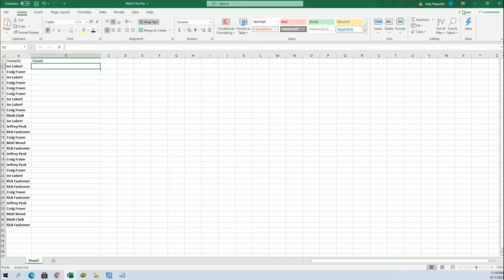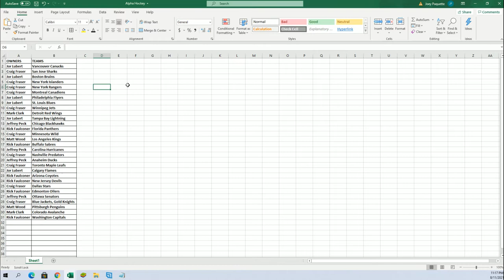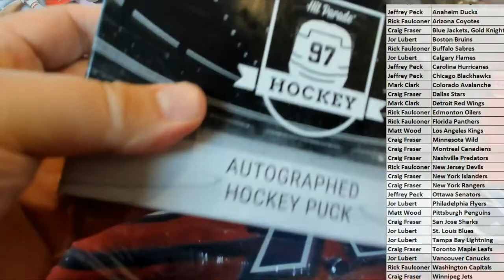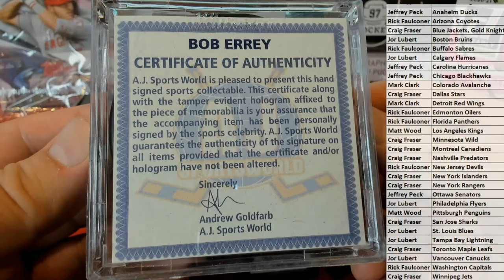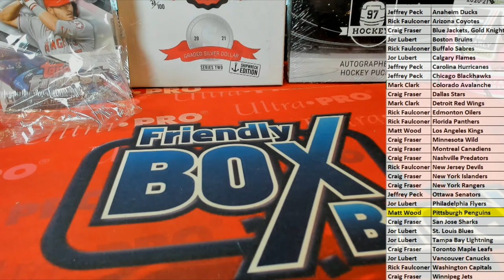20202021 Hit Parade Autographed Hockey Puck Series 8 ID 21S8HOCKPUCK106